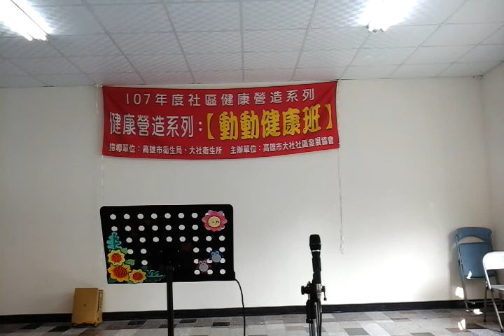大社歌謠班 張國良老師 燒滾滾(音樂)704